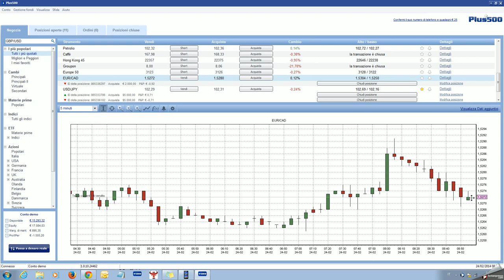2014-02-24 09h06_46